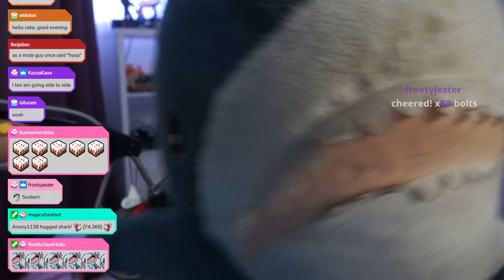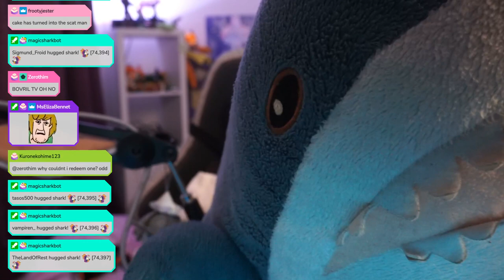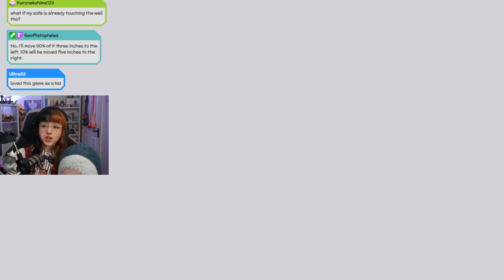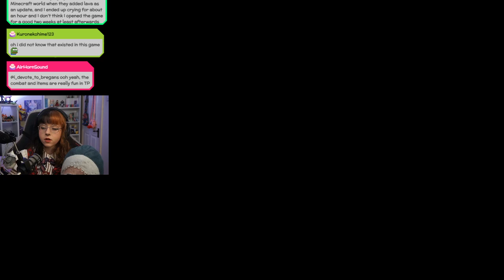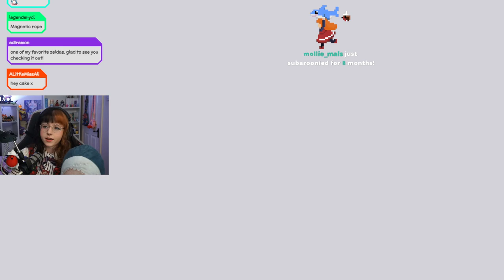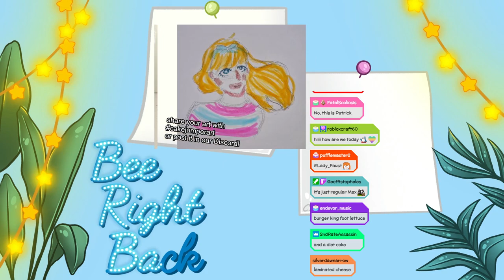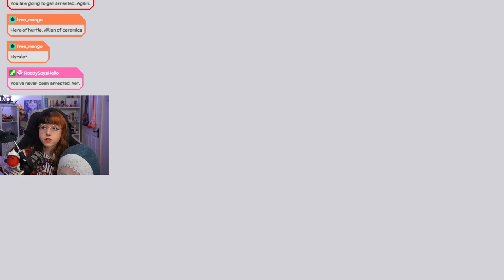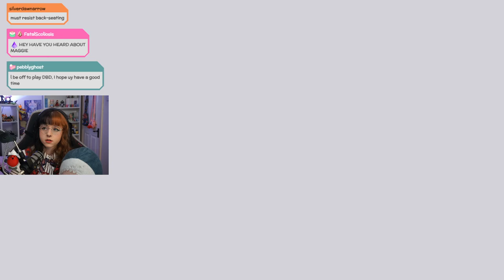Wind Waker FIRST PLAYTHROUGH | !hugshark !newgame